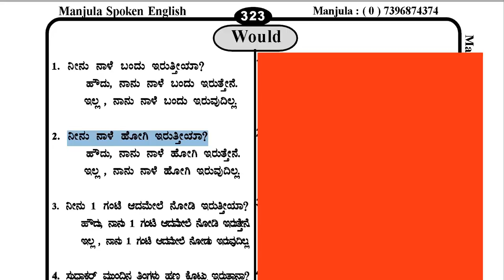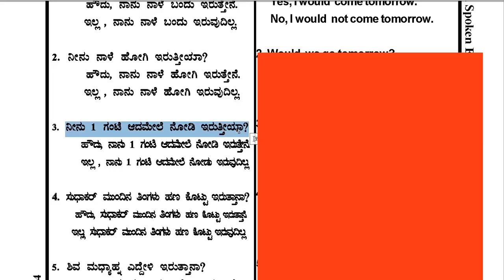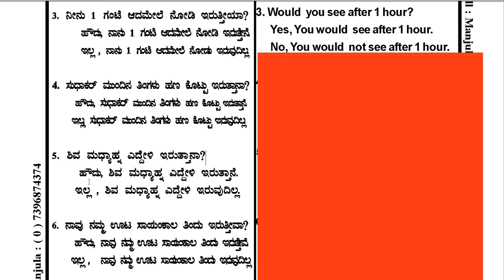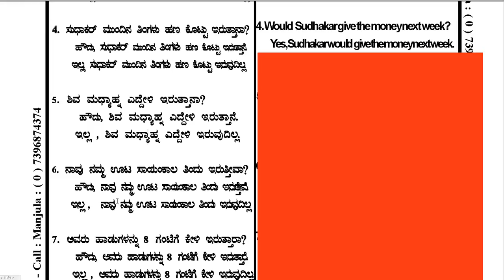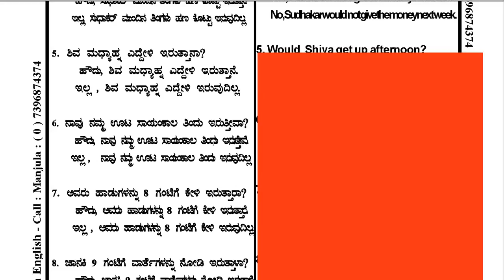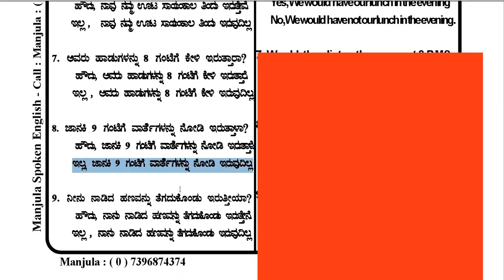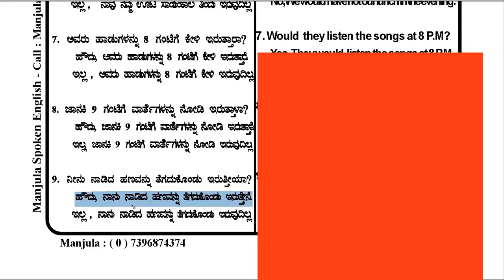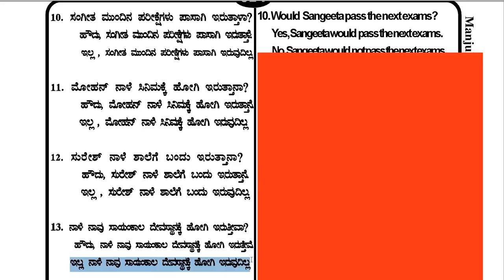ಕ್ಲಾಸ್# ಇಷ್ಟೆ ಅಲ್ಲ ಮನೆಯಲ್ಲೇ#